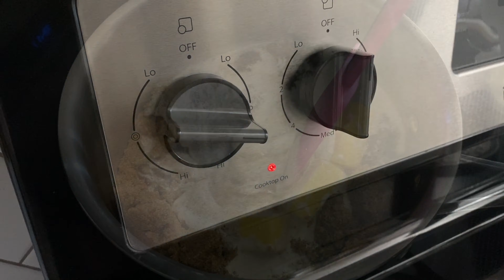Homemade Caramel Sauce Recipe | 카라멜 소스 레시피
↓Please click ‘SHOW MORE’ for the ingredients
↓재료는 더보기를
This rich, creamy homemade caramel sauce is so scrumptious and perfect for any of yours fall baking dessert. I would like to share this quickest and easiest recipe that I have ever made and there is no special equipment needed. With only few ingredients, you can make this yummy caramel sauce. Consistency is perfectly smooth, creamy and perfect every single time.

Don’t forget to visit my Instagram, I would love to see all your creations. Sending BIG hug as always to all of you and I’ll see you for the next easy and delicious recipe.

XOXO

INGREDIENTS:
- 1 ½ cup brown sugar
- 2/3 cup heavy cream
- 4 tbsp good quality butter
- 1tasp vanilla extract
- ½ tsp cinnamon